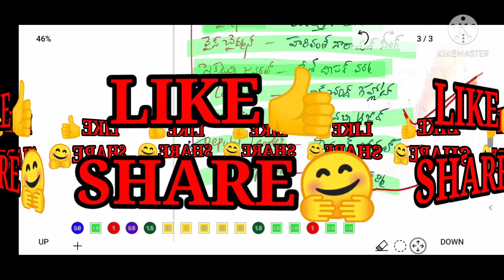ప్రధానమంత్రులు-ముఖ్యాంశాలు.FOR RRB-NTPC, GROUP-D AND ALL COMPETITIVE EXAMS.